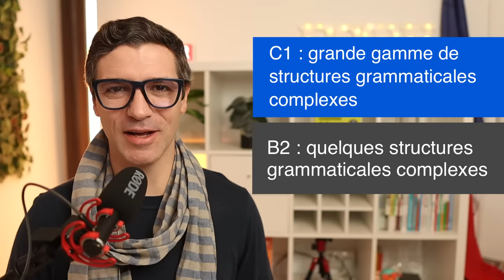Comment passer du niveau B2 au niveau C1 en français ?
Dans cette leçon, on vous explique les différences entre le niveau B2 et le niveau C1 en français, en 5 domaines : compréhension écrite, compréhension orale, production écrite, production orale, grammaire / vocabulaire / phonétique

Voici toutes les ressources utiles et gratuites en pdf sur le groupe TELEGRAM de French School TV

Envie de vraiment améliorer vos compétences en production orale ? Venez participer à nos cours de conversation

Envie d’obtenir votre diplôme DALF C1 ? Venez participer à nos cours super économiques en janvier, mai ou septembre

Vous cherches des livres pour vous améliorer ?

CHAPITRES
00:00 introduction
01:43 compréhension orale
04:04 compréhension écrite
06:20 production écrite
09:04 production orale
11:39 Grammaire Vocabulaire et prononciation
14:27 Résumé et conseils